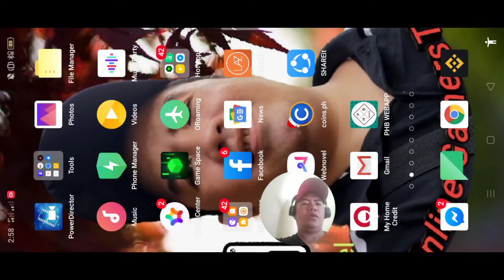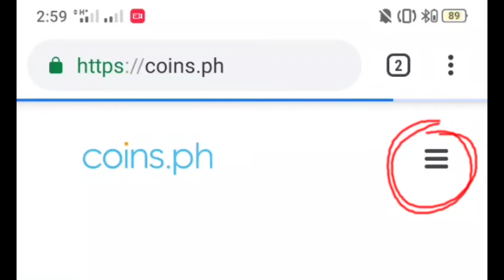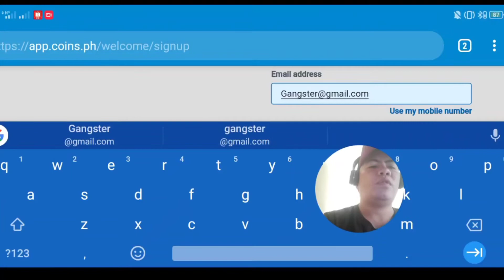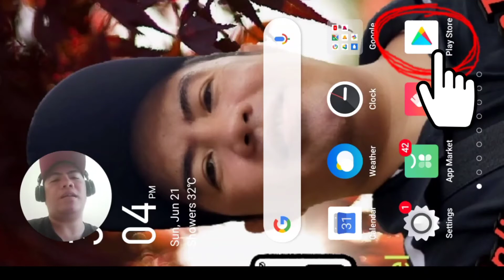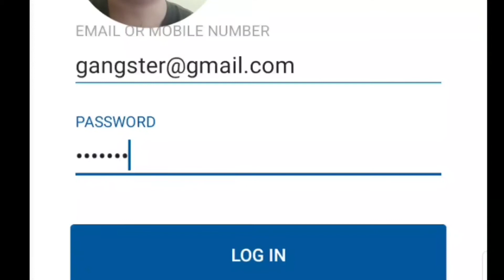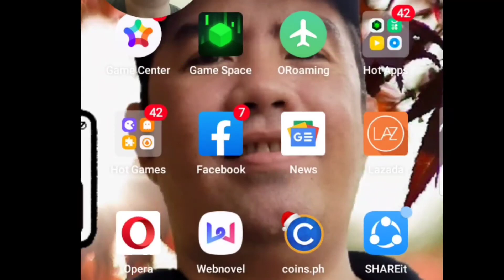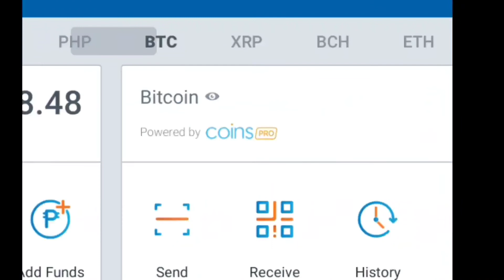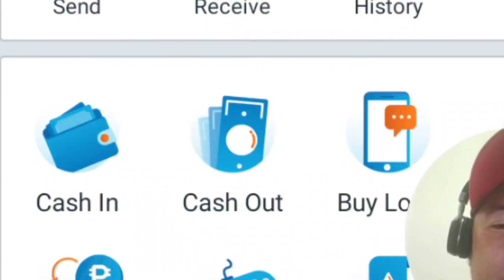How to create coins.ph account/paano gumawa ng coins.ph account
Step by step tutorials on how to create coins.ph account. Please watch fully the video and gain knowledge about making coins.ph account. Thank you so much.!